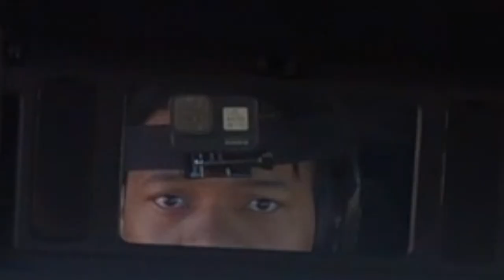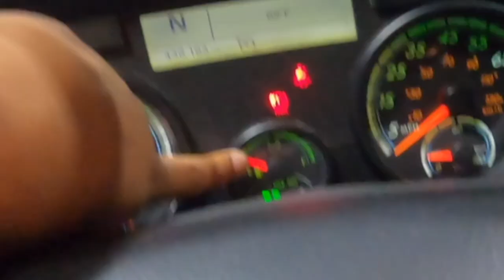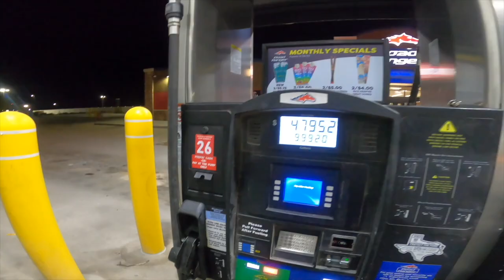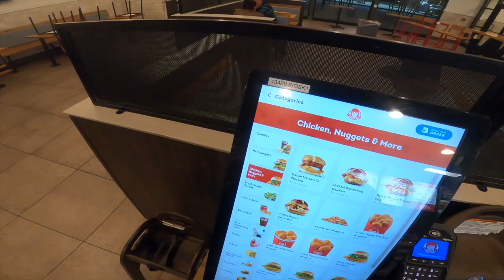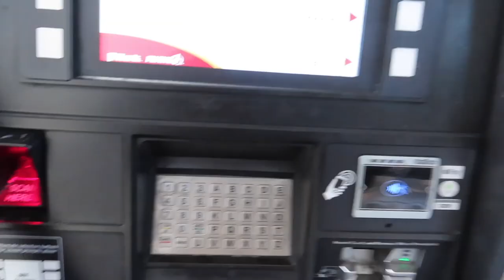THE STRUGGLES OF BEING A OTR (OVER THE ROAD) TRUCK DRIVER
Whats the deal youtube Im back with another banger.. make sure you watch the full video be sure to leave a like as well and comment and tell me your favorite part in the video thank you for all the love and support!!